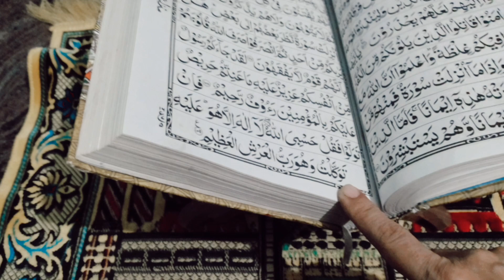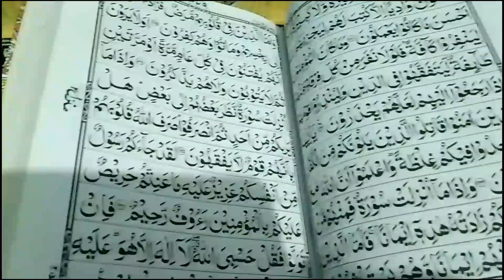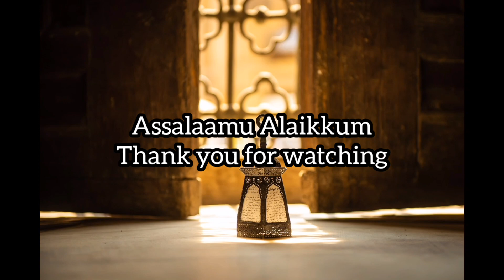journey with ramadan 15 to 16-day Vlog | இந்த மாதிரி ஹெல்தியா செய்க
Hi Everyone
Assalamu Alaikum
Welcome to Nawabi Samayals
✨ I'm Shamim Nisha [ Shameema ]
✨ My hometown is Dindigul [ India ]
✨ My Husband Name is Mohamed Rafeeq
I have three children
✨ My first son is third year of college studying computer science
✨ My 2nd daughter is studying in XI Std
✨ My third son is studying in VIII Std
As my husband owns a tea shop. I started this cooking channel for my kids study. Because everyone said my food was good. I have already posted two cooking channels. Both of them are closed. I Start First Channel - Suryan Samayal 🥘 - 400 - Subscriber - 3 Month in 2021
 Then I got a lung problem and after taking treatment and rest for a year.
 Then I start second channel - Dindigul Sapadum Naanum🍳 - 400 - Subscriber _ 3 Month in 2022

Now :-

New Channel
Nawabi Samayals 🧑‍🍳🍛

By
Shamim Nisha [ Shameema ]